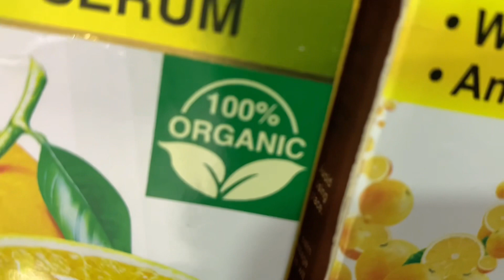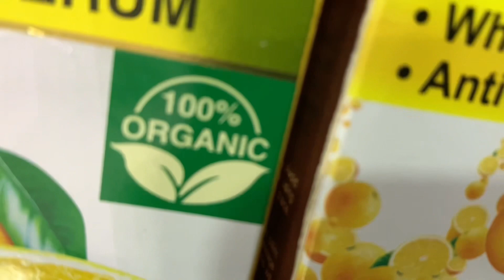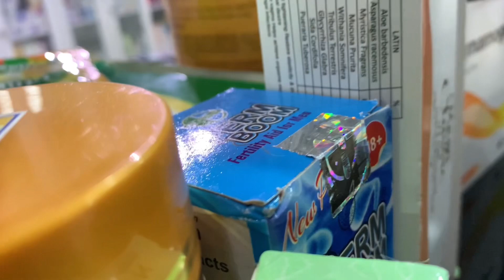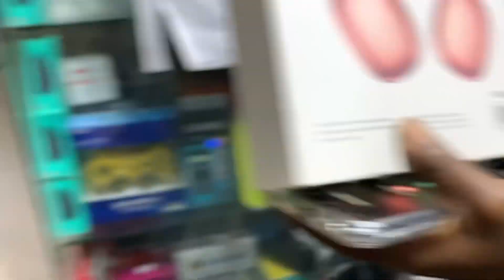Going shopping,come with me